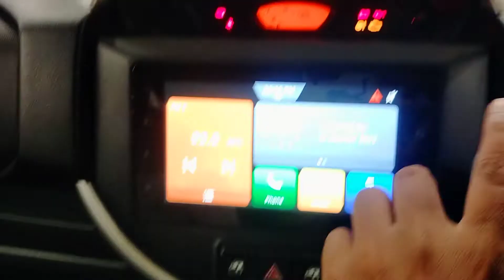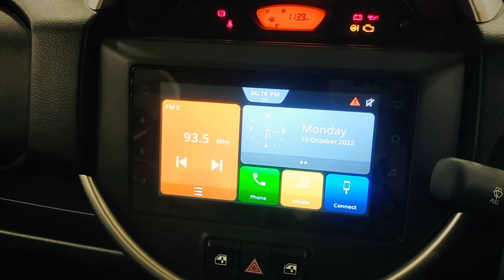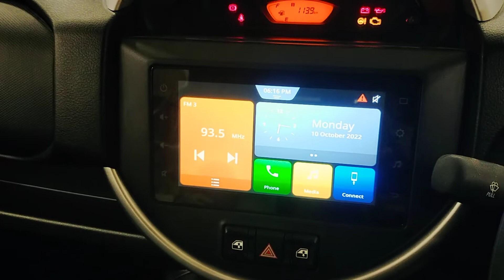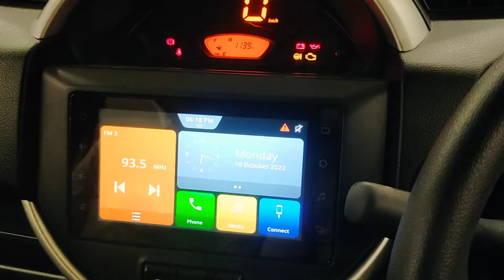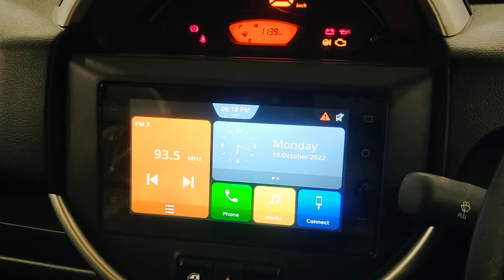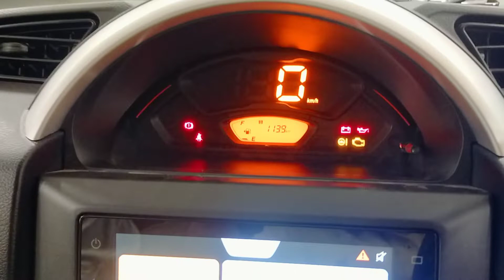NEW LAUNCH SUV 2022 INTERIOR | DESIGN REVIEW | TOP AND TOP SECOND MODEL